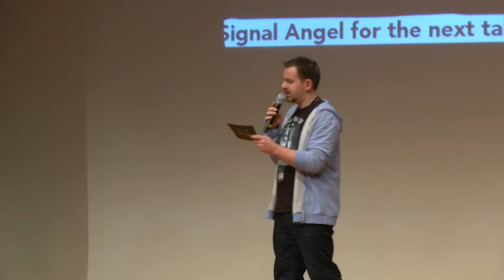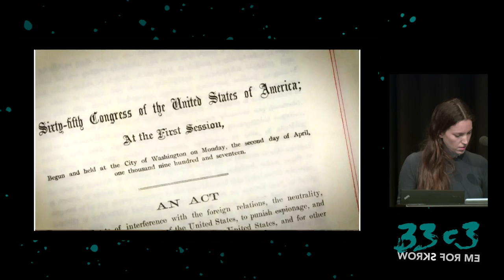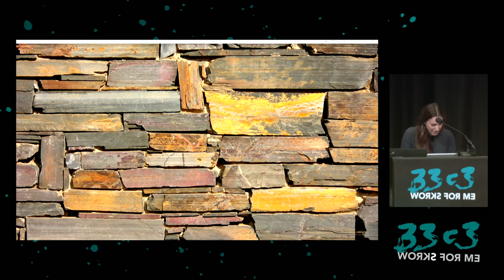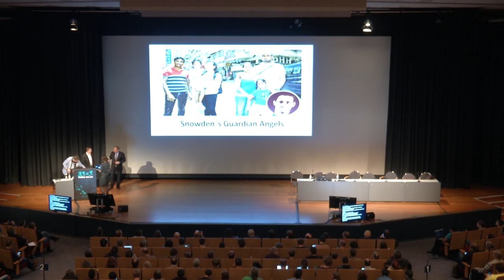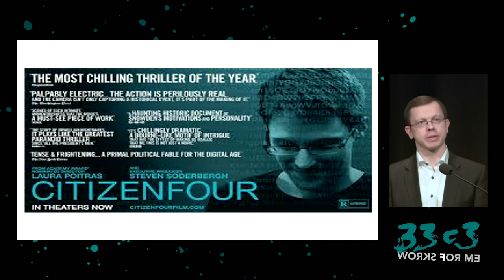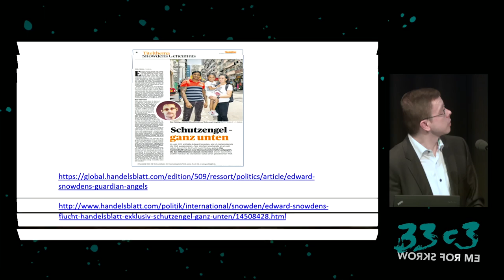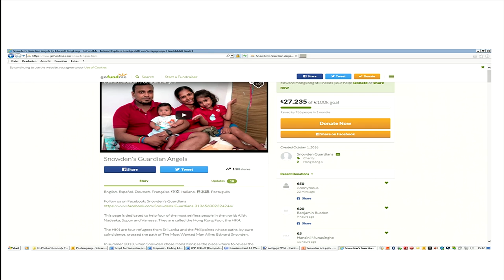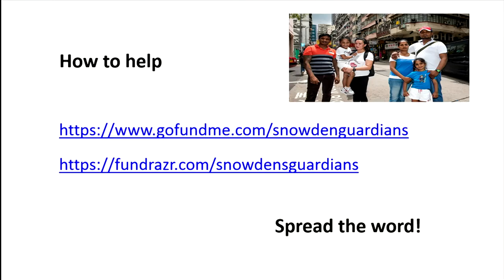The Untold Story of Edward Snowden’s Escape from Hong Kong (33c3) - deutsche Übersetzung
and How You Can Help the Refugees Who Saved His Life

On June 9, 2013, Edward Snowden revealed massive civil rights abuses by the NSA. On June 10, Snowden didn’t know where to hide.

['Lena Rohrbach', 'Sönke Iwersen', 'Robert Tibbo']